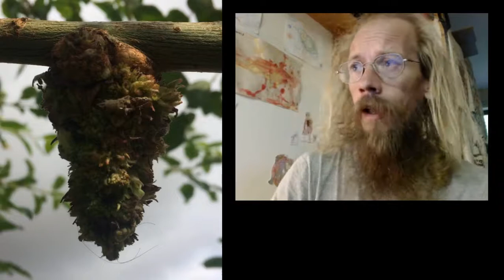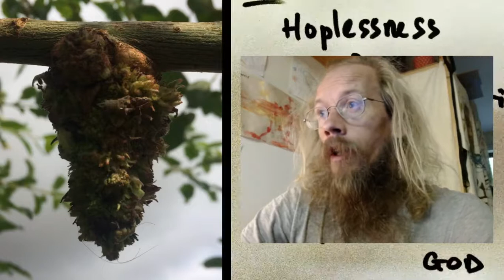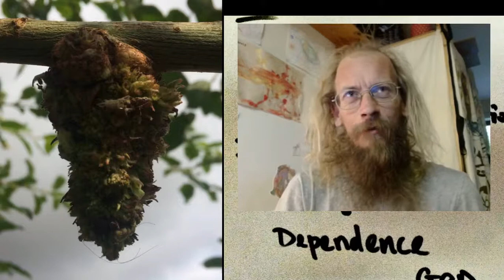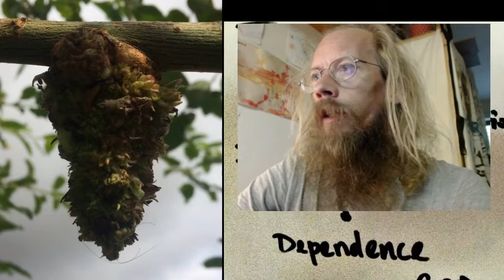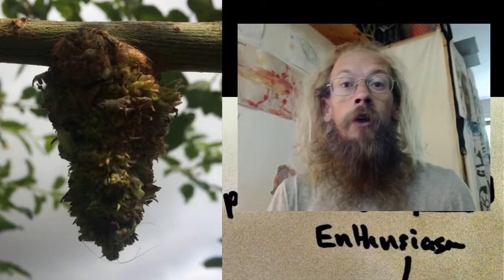Four Mental States that Prevent Success and their Antidotes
The four mental states or unhelpful tendencies that prevent success come from negativity. They are errors and the antidotes are Truth, just a questiion of whether you can believe...  requires some thought :))